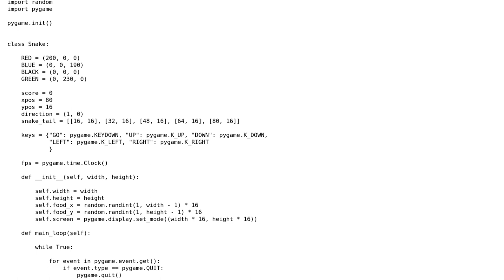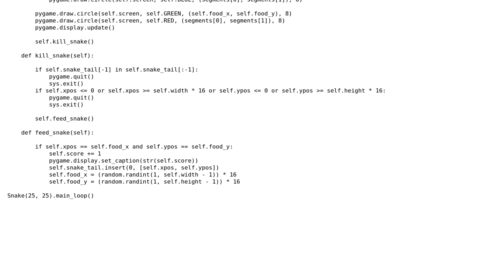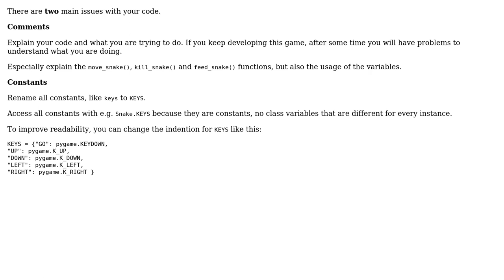Code Review: Bare bones SNAKE game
With thanks & praise to God, and with thanks to the many people who have made this project possible! | Content (except music & images) licensed under CC BY-SA | Music | Images & others | With thanks to user Erich user Edster user 200_success and the Stack Exchange Network Trademarks are property of their respective owners. You are responsible for your own actions.